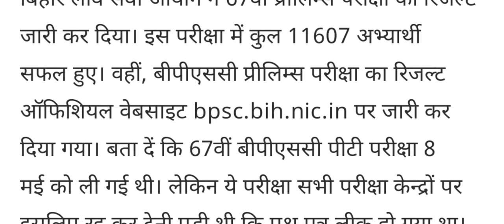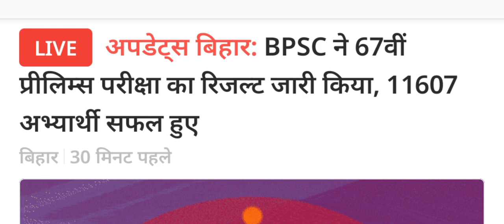OFFICIAL OUT :- 67 BPSC PRELIMS RESULT 2022 | BPSC 67 PRELIMS EXAM 2022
आयोग ने लिया फैसला 13540 विद्यार्थियों का रिजल्ट देने का | 67 BPSC PRELIMS RESULT 2022

Source:- Dainik Bhaskar News Paper

OFFICIAL DELAY :- 67 BPSC PRELIMS RESULT 2022 | BPSC 67 EXAM RESULT 2022

official :- 67 bpsc prelims result 2022 | bpsc 67 prelims result 2022